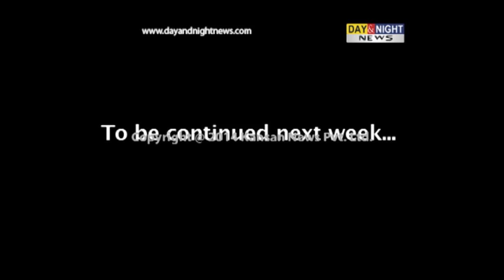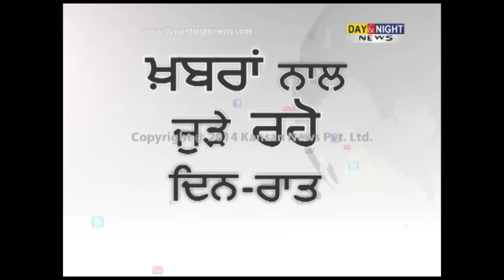Fair & Square | Arif Lohar | Legendary Singer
In Fair & Square this week, legendary Punjabi folk singer from Pakistan, Arif Lohar, opens his heart out to Day & Night News Consulting Editor Khushwant Singh, in what is his most freewheeling conversation ever. In the two-part one-hour interview, Arif Lohar shares his musical journey, the legacy he has inherited from his iconic father Alam Lohar, and how artists like him are the harbingers of peace between India and Pakistan. Of course, you can hear the spontaneous strains of his soulful singing, including ‘Jugni ji’. 8.30 PM, Sunday